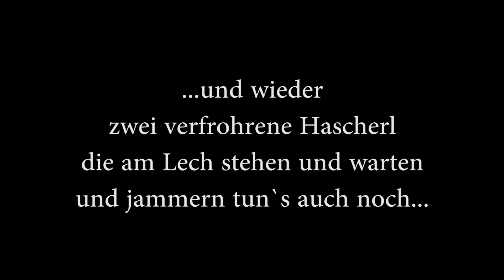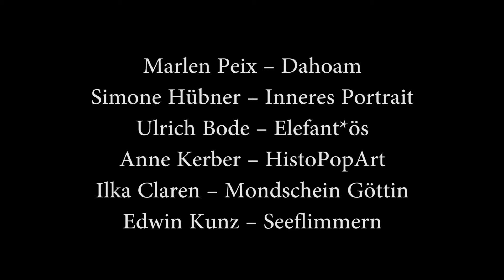LANDSBERGER KUNSTAUTOMAT - die 19. Spielzeit